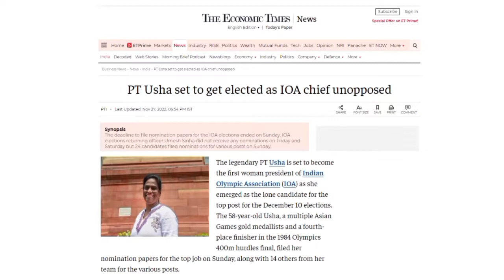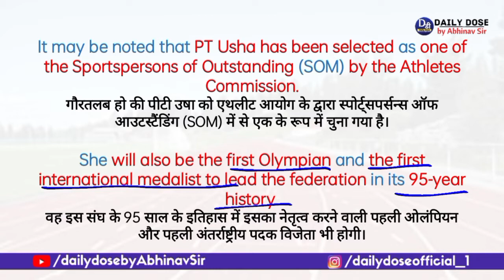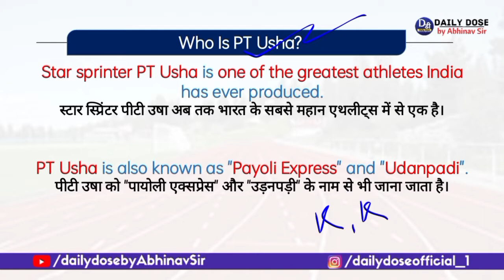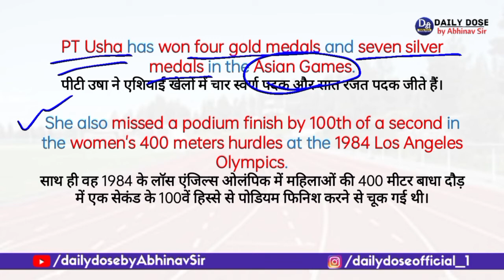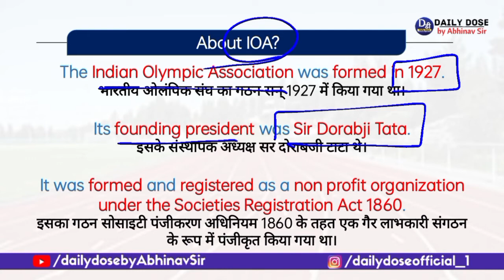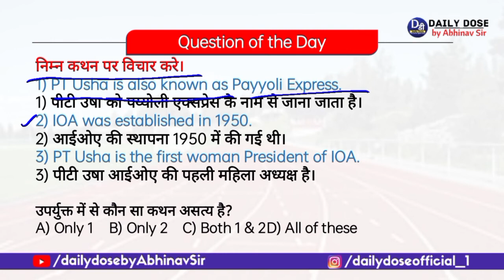भारतीय ओलंपिक संघ की पहली महिला अध्यक्ष बनी पीटी उषा | About IOA | Current Affairs by Abhinav Sir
hello aspirants,
In today's video we are talking about PT Usha elected as the first woman President of IOA.

नमस्कार दोस्तों,
आज के इस वीडियो में हम बात कर रहे हैं आईओए की पहली महिला अध्यक्ष के रूप में चुनी गई पीटी उषा के बारे में।

abhinav sir